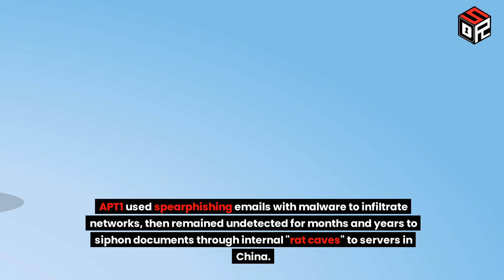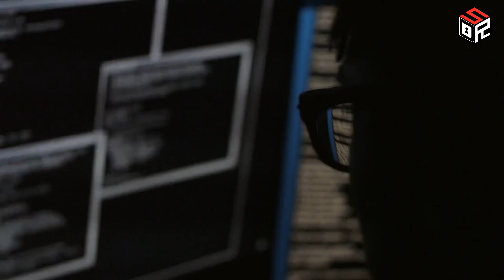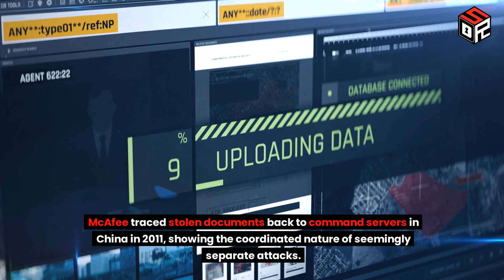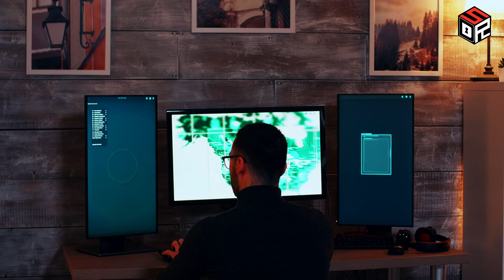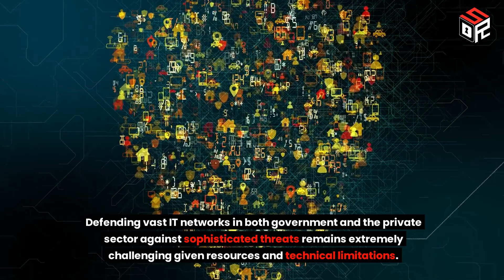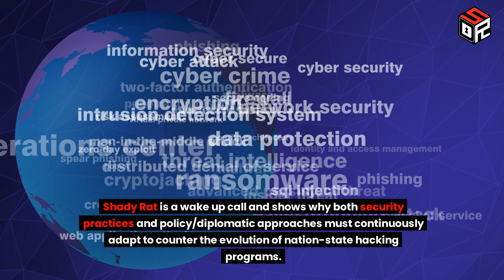Operation Shady RAT and APT1: A Glimpse at State-Sponsored Cyber Espionage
In 2012, cybersecurity researcher Kyle Wilhoit created a virtual water treatment plant network and control systems to test its security when connected to the internet.

The plant was quickly attacked by hackers from various countries trying to break in and inject malware.

One spearphishing email used social engineering to trick someone into installing malware that scraped documents from the plant. Kyle traced it back to a server in China containing stolen corporate and government secrets.

Kyle has just discovered "APT1", a Chinese military group called Unit 61398 that had been conducting a major hacking operation called "Operation Shady Rat" since 2006 to steal intelligence.